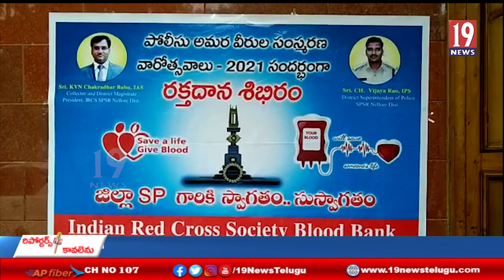నెల్లూరు నగరంలో పోలీస్ శాఖ ఆధ్వర్యంలో మెగా మెడికల్ క్యాంప్